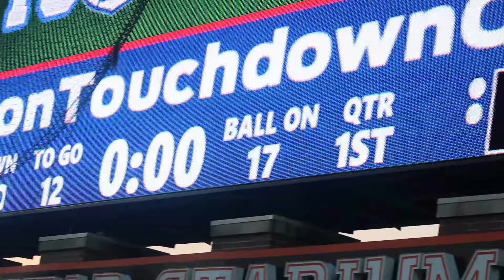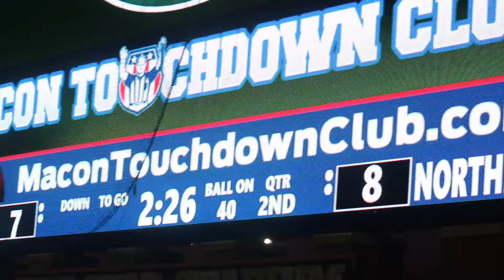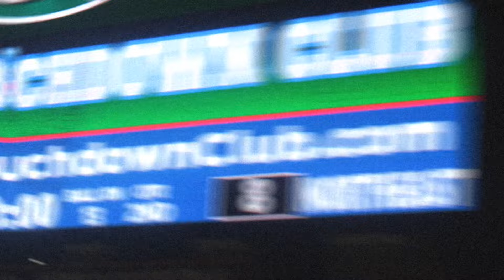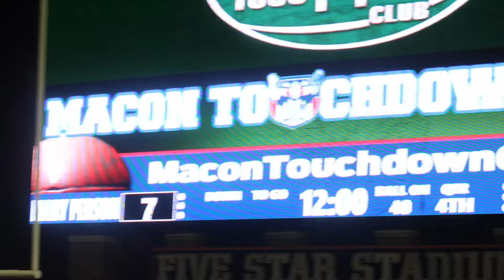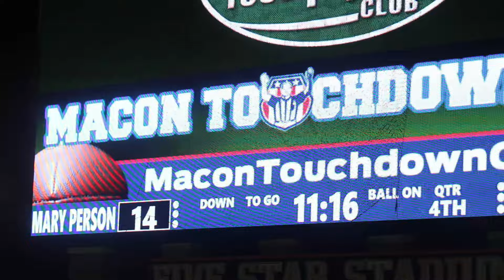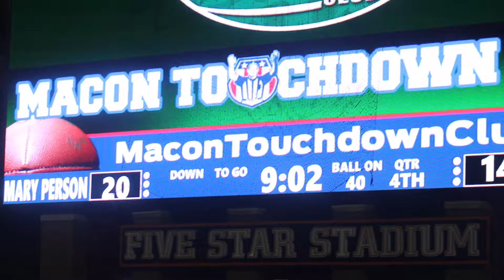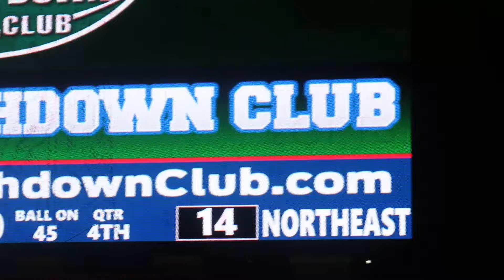Northeast Macon Vs Mary Persons Bulldogs‼️ 🚨Battle of the RB’s🚨 Must See